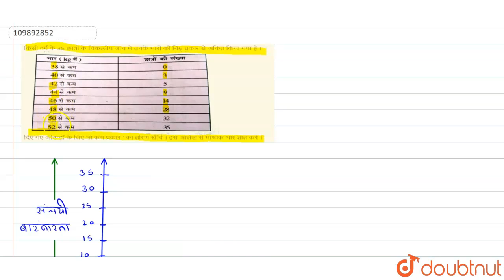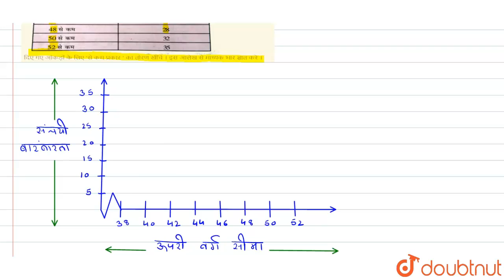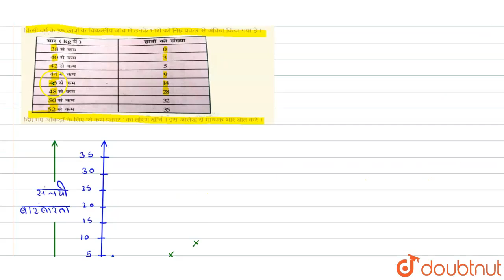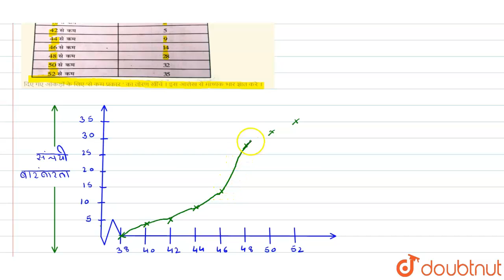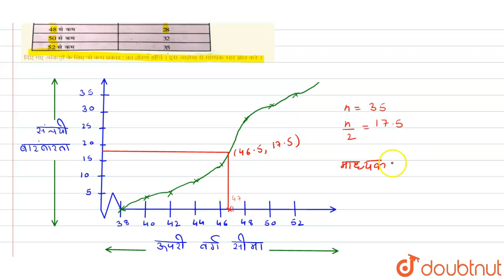किसी वर्ग के 35 छात्रों के चिकत्सीय जांच में उनके भारो को निम्न प्रकार से अंकित किया गया है ।दिए...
किसी वर्ग के 35 छात्रों के चिकत्सीय जांच में उनके भारो को निम्न प्रकार से अंकित किया गया है ।दिए गए आंकड़ों के लिए \'से कम प्रकार \' का तोरण खींचे । इस आलेख से माध्यक भार ज्ञात करे ।
Class: 10
Subject: MATHS
Chapter: सांख्यिकी
Board:Bihar Board

👉 Have Any Query? Ask Us.